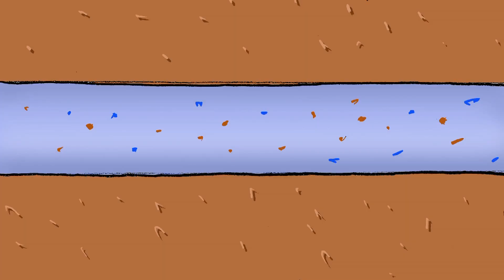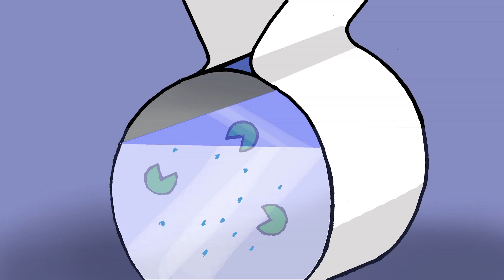Genesis "Einfach klares Wasser" Vliesfilter Grundfunktion einfach erklärt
In diesem Video wird Ihnen die Grundfunktion des Genesis Vliesfilter für den Einsatz beim Koiteich einfach und simpel erklärt.